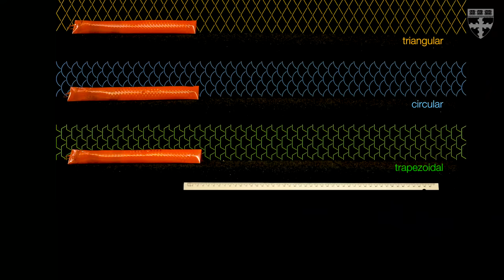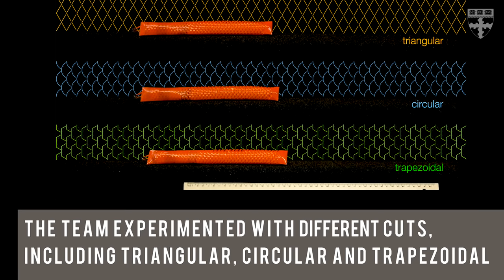Snakeskin Robot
A team of researchers from the Harvard John A. Paulson School of Engineering and Applied Sciences (SEAS) has developed a soft robot inspired by snakeskin. The soft robotic scales are made using kirigami - an ancient Japanese paper craft that relies on cuts, rather than origami folds, to change the properties of a material.  As the robot stretches, the flat kirigami surface is transformed into a 3D-textured surface, which grips the ground just like snake skin.